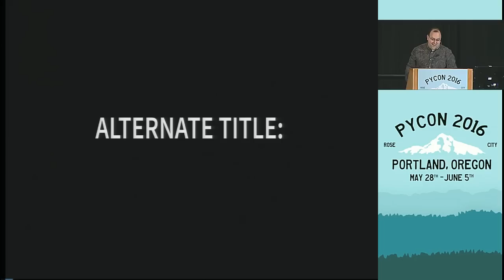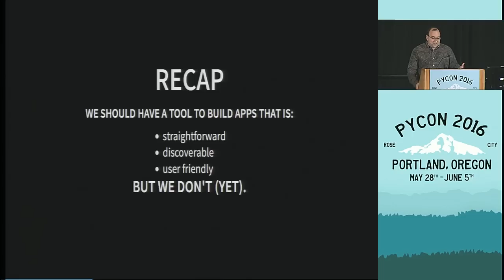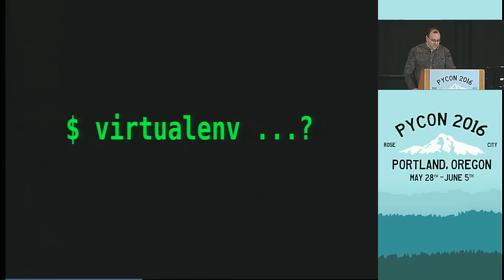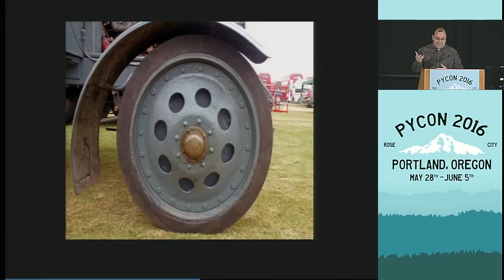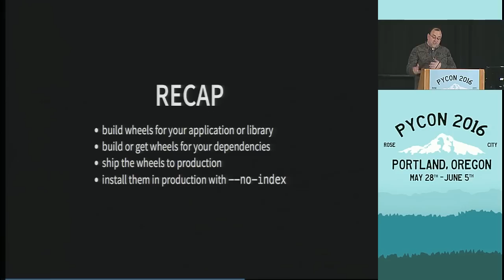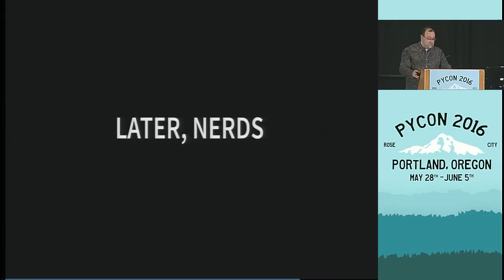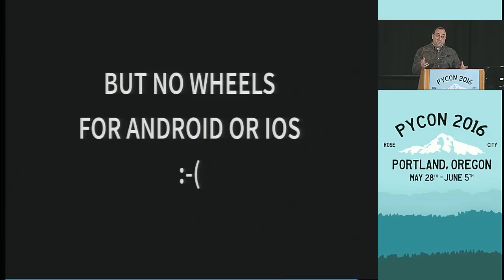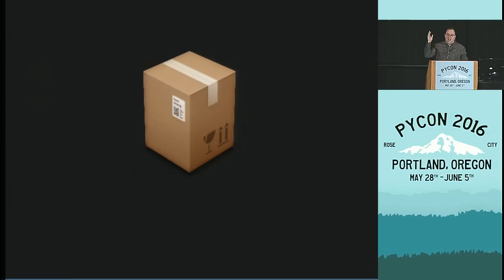Glyph - Shipping Software To Users With Python - PyCon 2016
Speaker: Glyph

Python is a versatile language, available on a wide variety of platforms. However, when it comes to shipping code to users on those platforms, Python violates Zen Rule 13: “There should be one—and preferably only one—obvious way to do it.”: there are a lot of ways to do it, and many of them are far from obvious.  In this talk I'll show you how to build Python code into something a user can use.